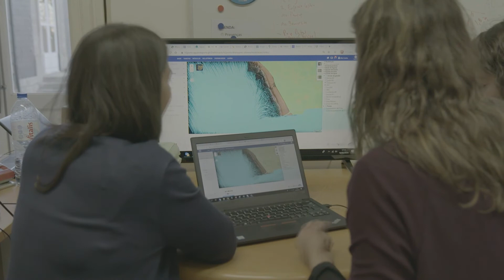Bentley’s Cecilia Correia joins WF&M Conversations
On this edition of Water Finance & Management Conversations, we’re joined by Cecilia Correia, Senior Water Solutions Manager with Bentley Systems, based in Lisbon, Portugal. Cecilia explains some of the differences and similarities in U.S. water utility market versus in Europe, and how utilities are evaluating and adopting digital technology to combat water loss and other familiar challenges.

We also pick up on some points from our last episode with Bentley and discuss the use of digital twins to improve operational efficiency, how utilities around the globe are doing it, and how predictive analytics can result in cost savings for water systems.

Click the link below to check out our last conversation with Gregg Herrin, Vice President of Water Infrastructure, Bentley Systems: